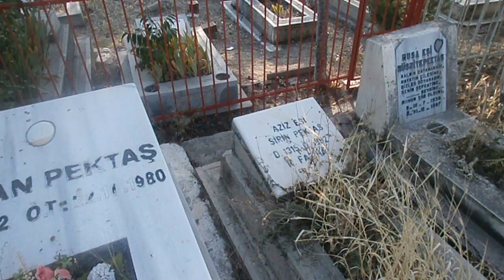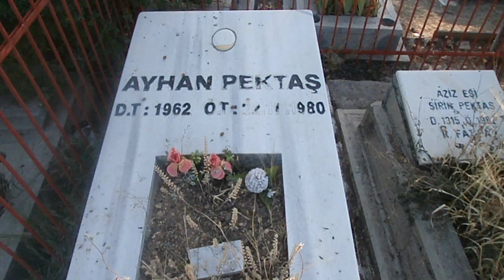Ayhan Pektaş,hep 18 yaşında,şimdi Malatya'da(1962-1980)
Ayhan Pektaş(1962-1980) Malatya Kuyuönü mezarlığında, ailesinden Pektaşlarla bir arada. Bitişiğinde Mehmet Büçkün, Turgay Gülpınar, Ercan Ünsever, Özcan Ünsever; biraz ötede yine Malatyalı devrimci Battal Mehetoğlu ve anası İnsaf Mehetoğlu... En büyükleri 20, en küçükleri 14 yaşında...

29 Haziran 2014